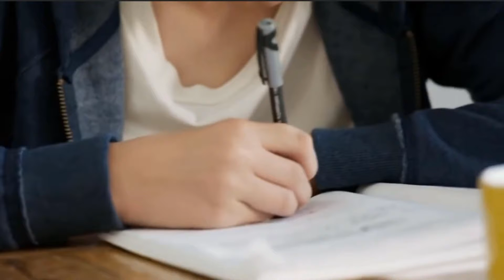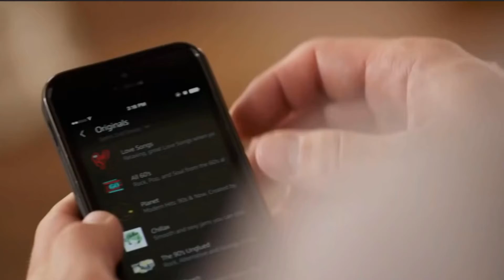Introducing Amazon iamLucid meme.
I need that alarm lol